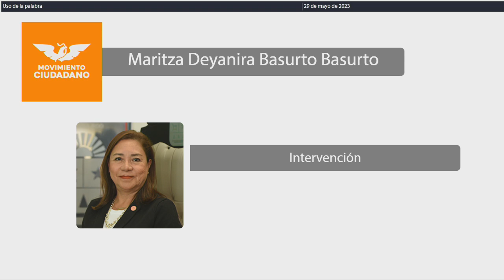Intervención Dip. Maritza Deyanira Basurto Basurto. MC (29/Mayo/2023)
Intervención de la Dip. Maritza Deyanira Basurto Basurto, de MC, en relación a la Iniciativa de decreto por el que se reforman diversos artículos de la Constitución Política del Estado Libre y Soberano de Quintana Roo, así como de la Ley de Instituciones y Procedimientos Electorales, de la Ley de Fiscalización y Rendición de Cuentas, de la Ley de Transparencia y Acceso a la Información Pública, de la Ley de la Comisión de los Derechos Humanos, de la Ley Orgánica de la Administración Pública, de la Ley de las Entidades de la Administración Pública Paraestatal, todas del Estado de Quintana Roo y del Código de Justicia Administrativa del Estado de Quintana Roo; presentada por la Diputada Cinthya Yamilie Millán Estrella, Presidenta de la Comisión de la Defensa de los Límites de Quintana Roo y Asuntos Fronterizos; por la Diputada Maritza Deyanira Basurto Basurto, Presidenta de la Comisión de Desarrollo Humano, Poblacional y Productividad y por la Diputada Elda Candelaria Ayuso Achach Presidenta de la Comisión de Cultura; todas integrantes de la XVII Legislatura del Honorable Congreso del Estado de Quintana Roo. Publicada en la Gaceta Parlamentaria Año I, número 57 Ordinaria, de fecha 23 de mayo de 2023.